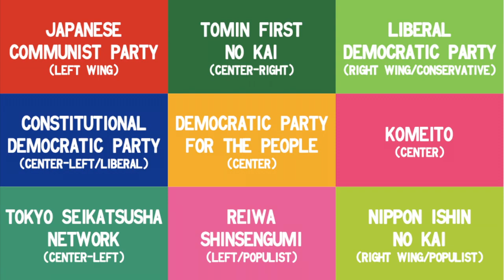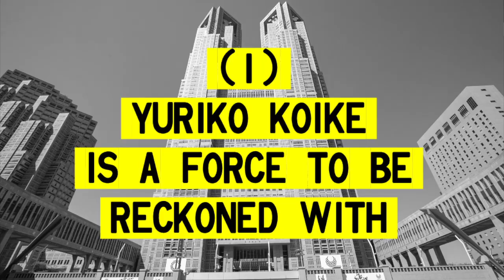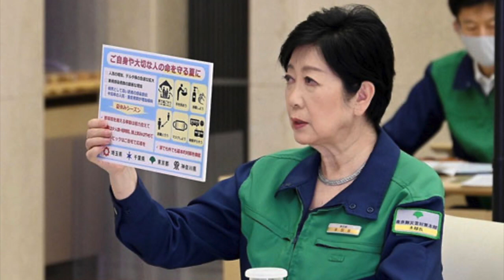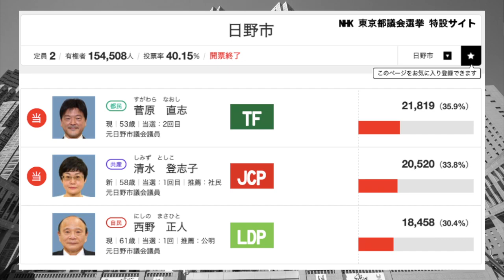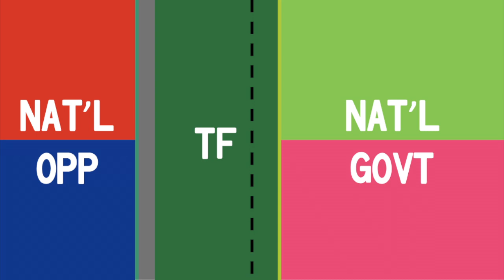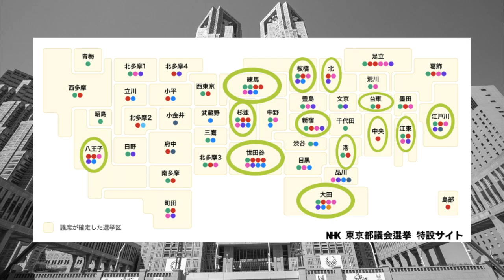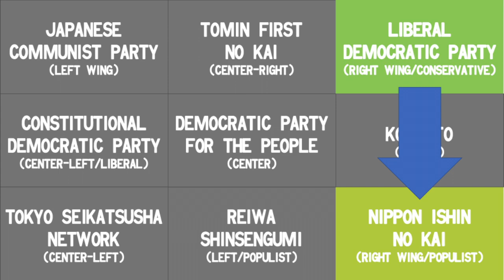Lessons from the Tokyo Elections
The Big Mikan held its assembly election on July 4, just before the Tokyo Olympic and Paralympic Games. There were no clear winners, despite the Liberal Democratic Party, the party of Prime Minister Yoshihide Suga, regaining its status as the biggest party in the assembly. Governor Yuriko Koike's Tomin First no Kai shed more than a dozen seats but held on as the second biggest party. What lessons can we learn from the Tokyo elections, especially as Japan prepares for an election for the House of Representatives, the lower chamber of the Diet, later this year?

00:00 Introduction
00:28 What is the Metropolitan Assembly Election
01:26 Results of the Election
02:12 Lesson 1
04:33 Lesson 2
07:44 Lesson 3
10:17 Conclusion